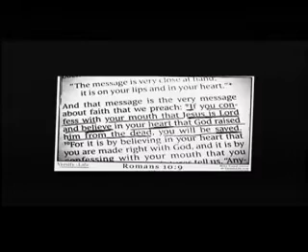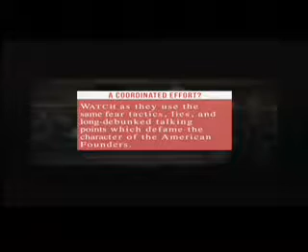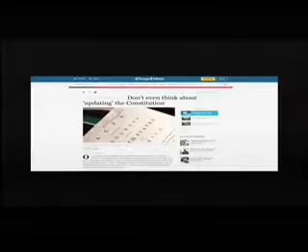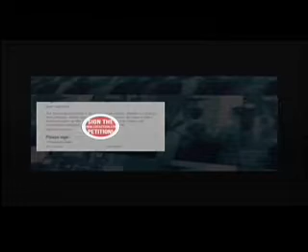JCI Live Austin TX April 30th 2017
JCI Live Austin host Mauri Gandy with current news. Senator Ted Cruz news on current issues. Movie Review of Collateral Beauty. Previous video of J. Craig Gandy on healing after an abortion and Spiritual Battles from May 2014.  End with a new Pro-Life Advertisement.